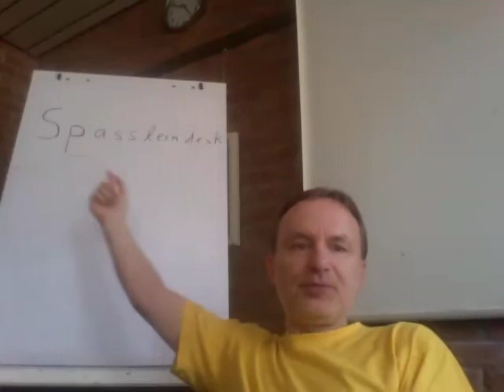Lernen: Integration in Ihr Leben